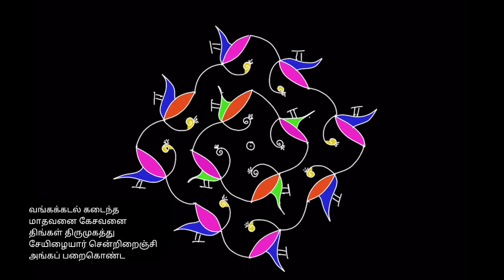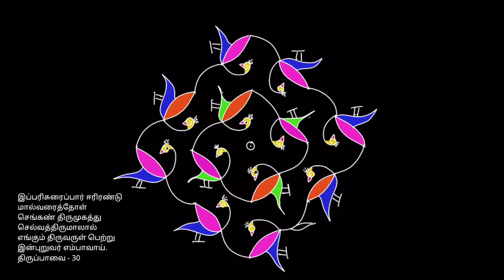கண்ணை பறிக்கும் மார்கழி கோலம், திருப்பாவை | கிளி கோலம் | Margazhi Kolam By Kolam Paati | Day 30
Margazhi Kolam 30 [ Thiruppavai Pasuram - 30 ] [ kolam & story ] [ kolam tutorial in Tamil ] [ Kili kolam ]

pookolam
Poo Kolam
பூ கோலம்
birds kolam
கிளி கோலம்
mayil kolam
மயில் கோலம்
பறவைகள் கோலம்
பறவை கோலம்
Margazhi kolam rangoli with dots, kolam tutorial
along with a narration - a self experience in Tamil.

மார்கழி கோலம் போடுவது எப்படி? Kolam & Story
This is a channel teaches set of  kolam designs, which is a type of traditional kolam design in which there is level of complexity involving sharp curves and a bit of mathematical calculations - as it is drawn from a matrix of dots.  This is a motivational video too. kolampaati kolams motivates everyone with a moral and funny  stories. These  rangoli designs are unique in nature which lights up the ambience of a place where it is drawn and improves the brain skills. Kolam designs with dots can be drawn and can be practiced as a hobby. kolampaati teaches simple kolam, easy rangoli, rangoli kolam, simple rangoli in various dots combination. kolampaati kolams are trending daily rangoli designs and pakka local kolams which comes along with her self experience on margazhi days!